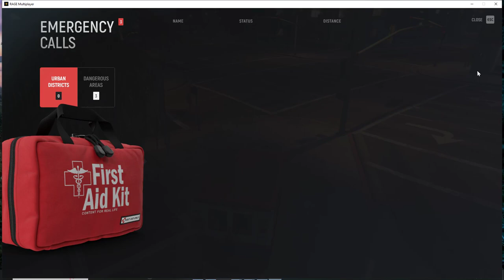EMS 20 min